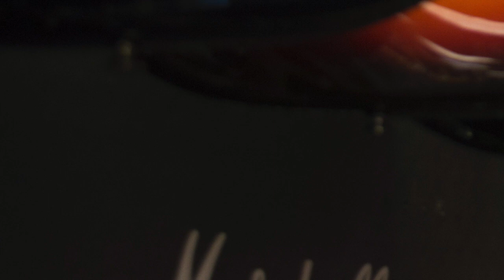Gimme Some Guitar by Eki Sutela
This is for my brother Esko.